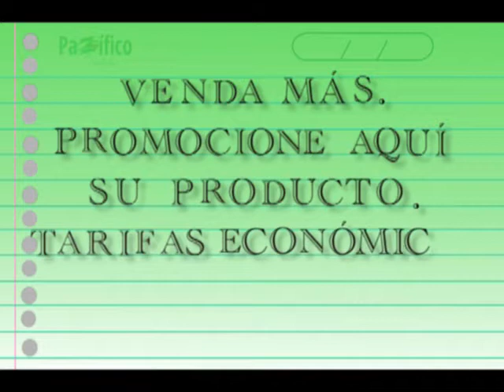Sindicatos y líderes barriales promueven jornada de protesta en Cali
La ciudad afronta hoy graves problemas de desempleo, inseguridad, falta de servicios públicos domiciliarios y este frente semana a semana viene convocando a trabajadores, estudiantes, artistas y ciudadanos en general para consolidar un plan de acción que una todos los esfuerzos posibles en una gran fuerza social que le ponga freno el caos reinante en que quieren hundir a la capital del Valle.

Jorge Iván Vélez, afirma que están consolidando la unión entre las organizaciones en conflicto que junto con la Mínga del jarrillón del río Cauca han demostrado que en la ciudad se consolida un movimiento fuerte por la defensa  del patrimonio de los caleños.

Sostuvieron los líderes de este movimiento que lucharán por no permitir que Cali se siga hundiendo en el abismo, que continuarán la protesta social y las acciones legales para llegar a todos los rincones de la ciudad, y fortalecer la defensa de lo que tantos años y esfuerzos le ha costado a los caleños.